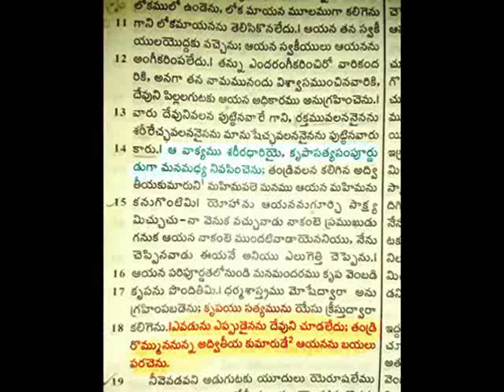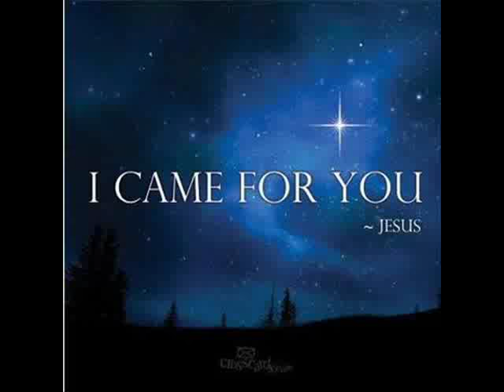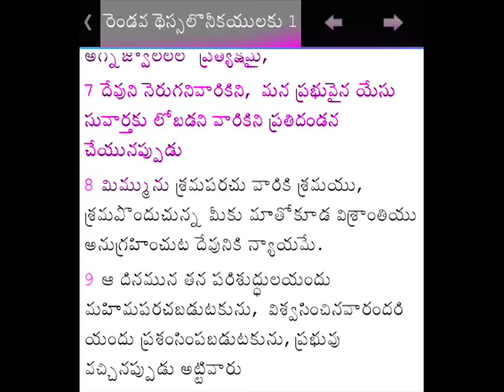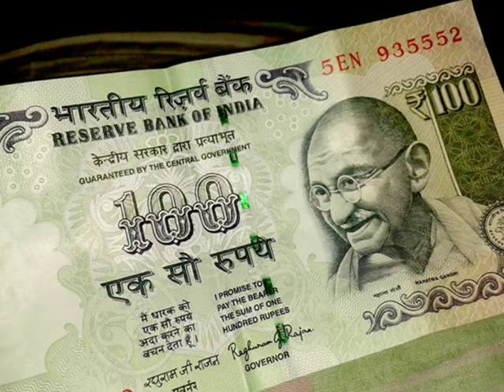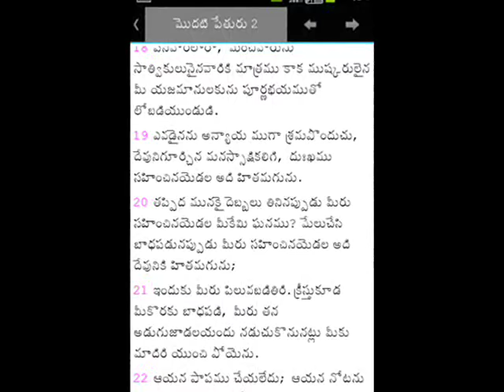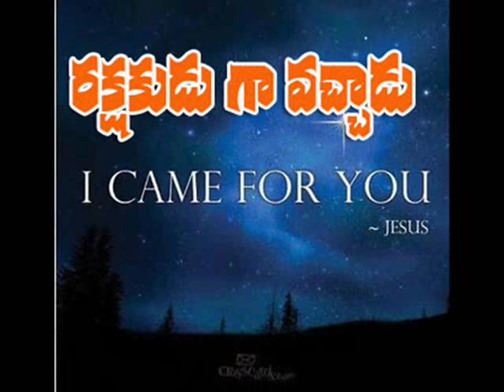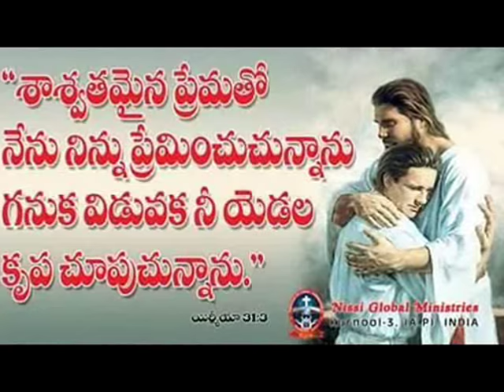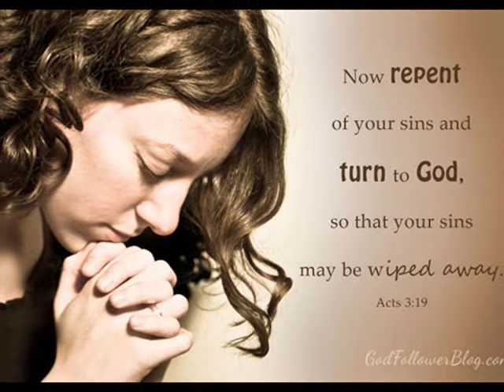మొదటి మాట-- లూకా 23: 34 LUKE-- ( 7 మాటలు) - latest christian message -- 7 WORDS ON CROSS